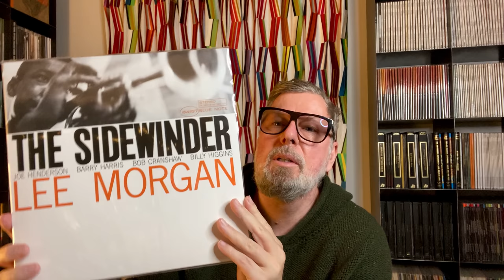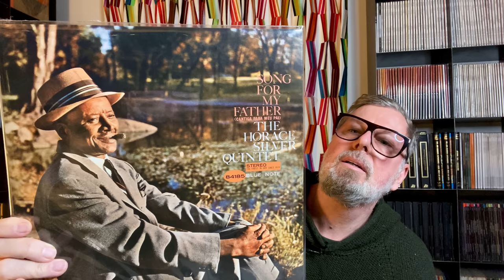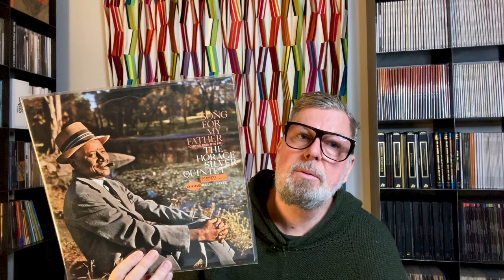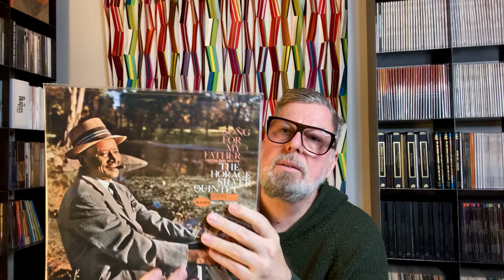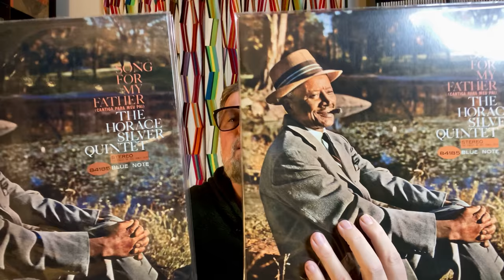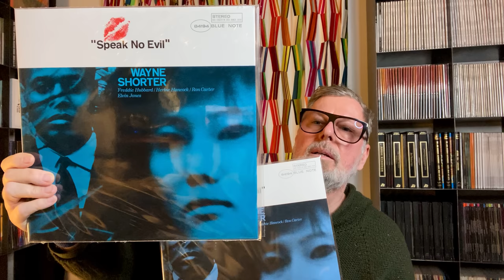Shootout: Blue Note: Classic Series: Wayne Shorter, Horace Silver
Wayne Shorter: Speak no Evil and Horace Silver: Song for my Father, Classic Versions and Music Matter SRX Versions